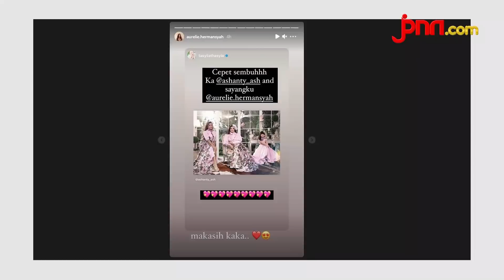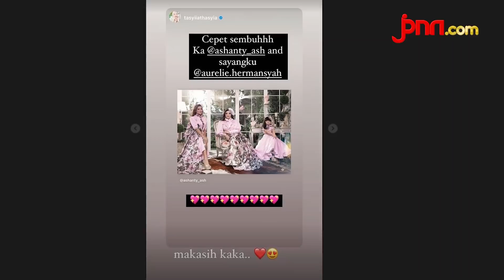Positif Covid-19, Aurel Hermansyah Peringatkan Hal Ini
Aurel Hermansyah dinyatakan positif covid-19. Tak sendiri di dalam rumahnya yakni Ashanty, Arsy dan Azriel juga dinyatakan terpapar virus covid-19, Aurel pun meminta kepada siapa saja yang kontak erat denagnnya dalam beberap ahari terakhri agar melakukan tes covid-19.